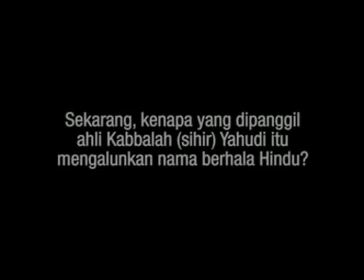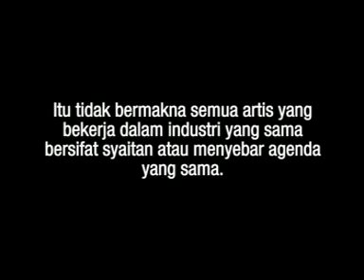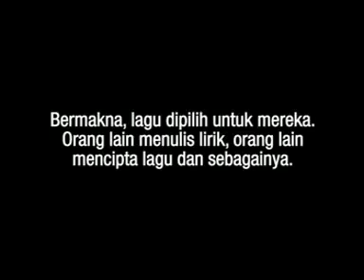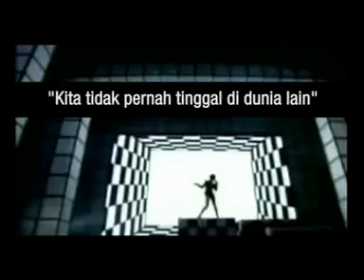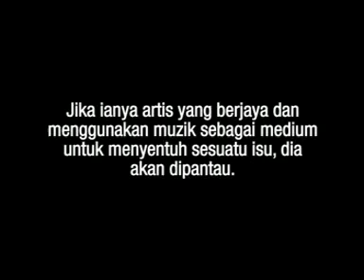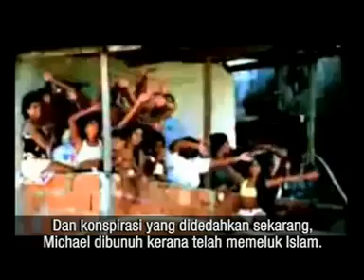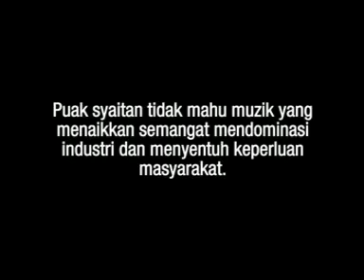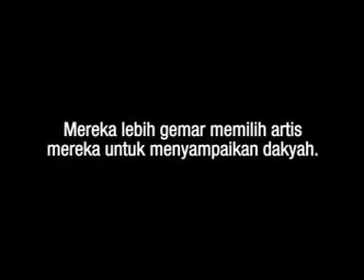Satu Kedatangan 12 Sinarilah kegelapan